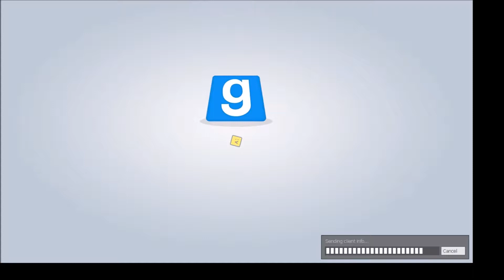"Scary" Gmod Map (Part 3)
This one I had no voice. Oddly enough that makes it much better.